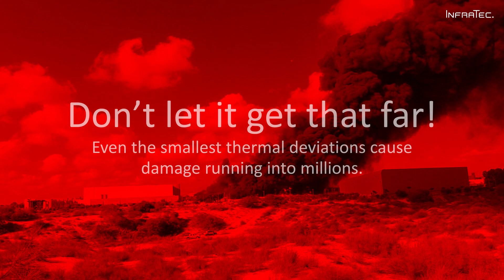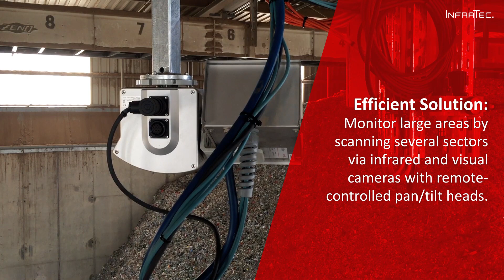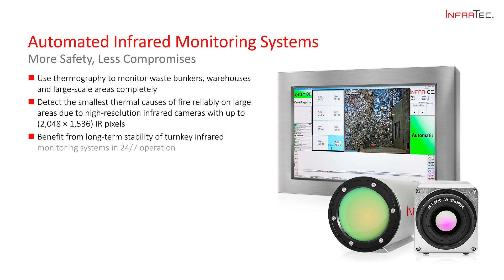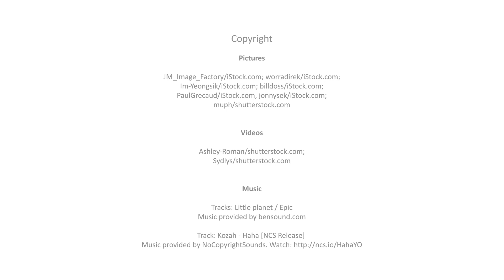Thermography Systems for Early Fire Protection from InfraTec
Fires regularly cause major damage to bunkers, warehouses and large areas. With the automatic infrared monitoring systems WASTE-SCAN and FIRE-SCAN from InfraTec, fires can be detected even before they arise. This video shows for which plants both systems are suitable, how they are designed and which benefits they offer.